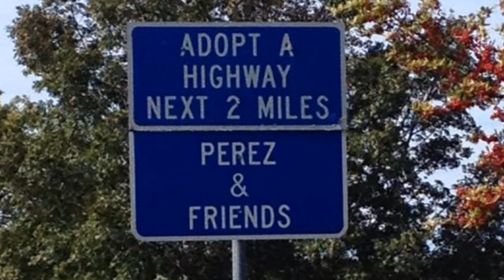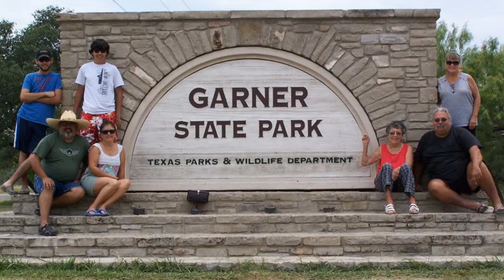Happy Birthday CP..Los Lonely Boys.....tsrgp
Happy Birthday Charlie Perez 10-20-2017